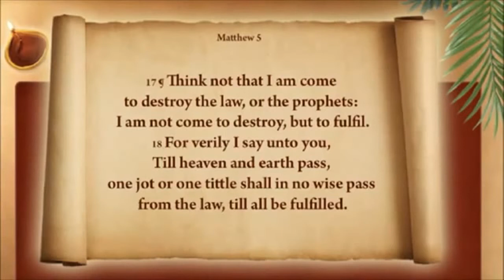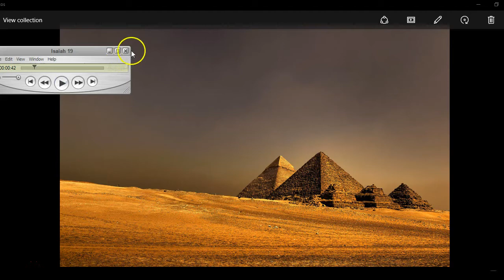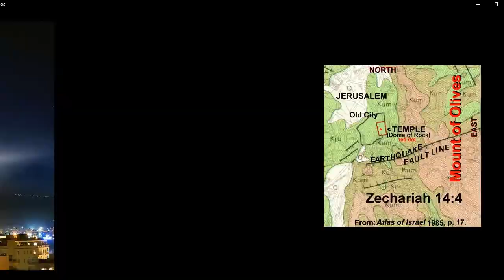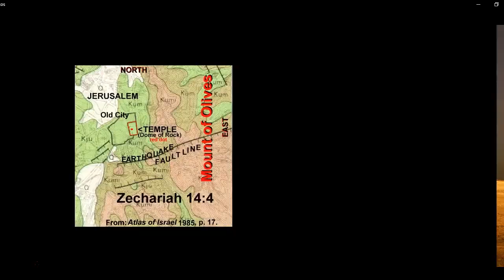Tittle of the day : Jesus' second coming war plan